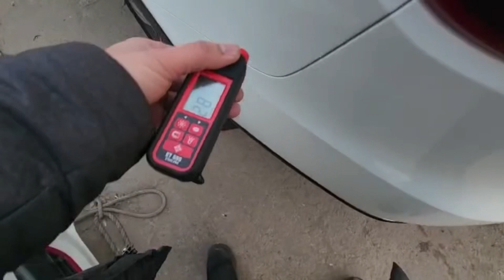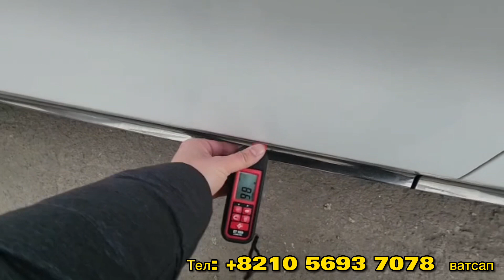Кия Соренто 2019-2020 || Объем: 2,2 4wd 7 место || Цена в Кореии: 20,100 $